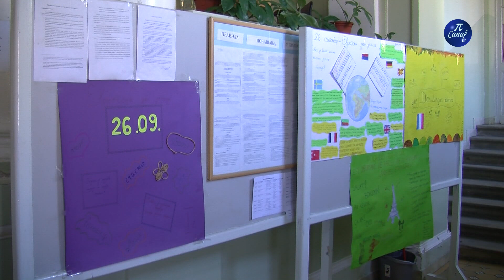Desetogodišnjica bilingvalnog odeljenja u Gimnaziji Pirot